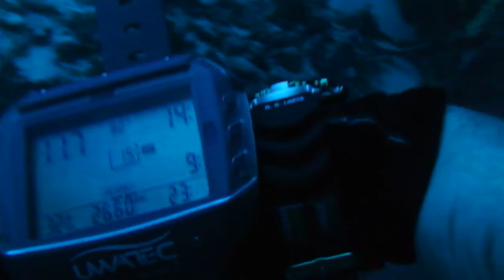Devils Throat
One of my favorite dives in cozumel!  Enter the Devils Throat cave on Punta Sur Cozumel at approx 65 ft and exit on the DEEP vertical wall at 120-130ft. The 2 of us used nitrox 32 mix and went back through the throat then dove Punta Sur AND Columbia with a bottom time of 84 minutes! small lights make it VERY exciting!